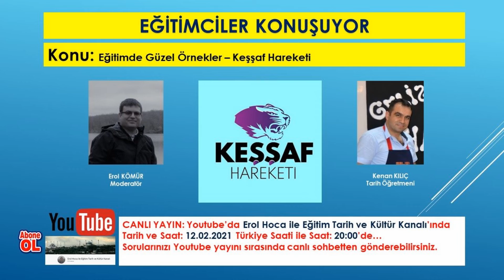EĞİTİMCİLER KONUŞUYOR: Eğitimde Güzel Örnekler- KEŞŞAF HAREKETİ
Program Konuğu: Kenan KILINÇ - Tarih Öğretmeni
Öğrencilerin zevkle katılım sağladıkları atölye çalışmalarını Kenan KILINÇ hocamızın takdimiyle izlyeleceğiz.